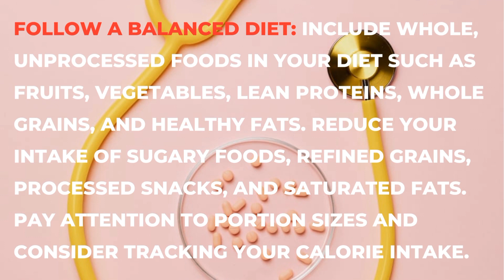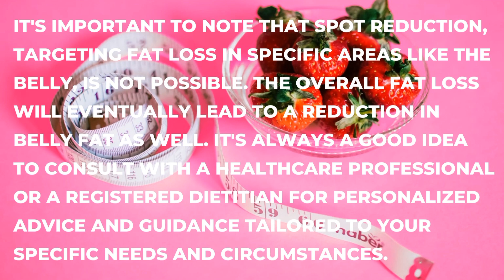𝙷𝚘𝚠 𝚃𝚘 𝙻𝚘𝚜𝚎 𝙱𝚎𝚕𝚕𝚢 𝙵𝚊𝚝